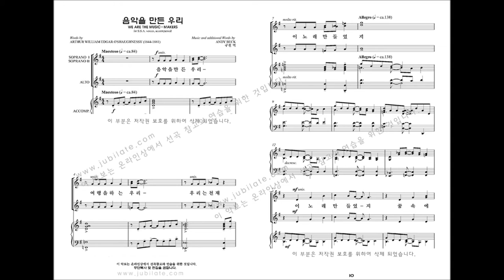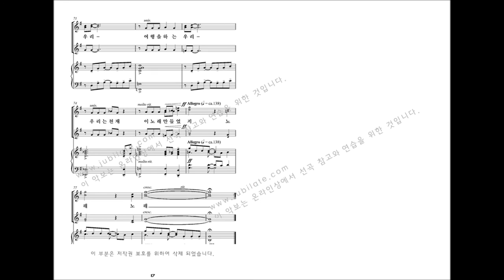[여성합창곡] 유빌라테 '음악으로 가득찬 밤' Andy Beck 01. 음악을 만든 우리